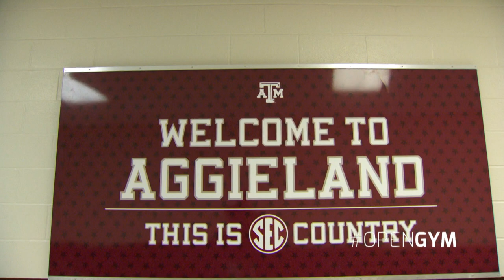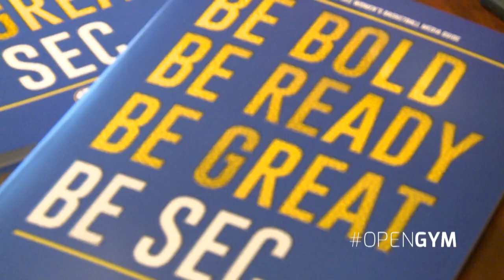Open Gym | Episode 1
AggieAthletics is taking you behind the scenes with the men's basketball program this season. In the first episode of the season we recap the exhibition game and show you everything that goes into preparing for a new season. We also get to know another side of senior guard Fabyon Harris.